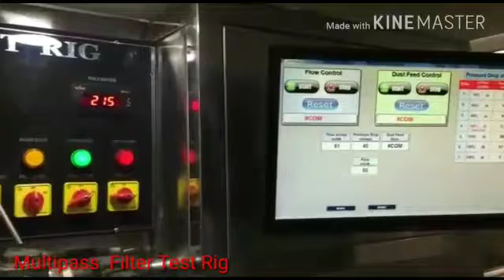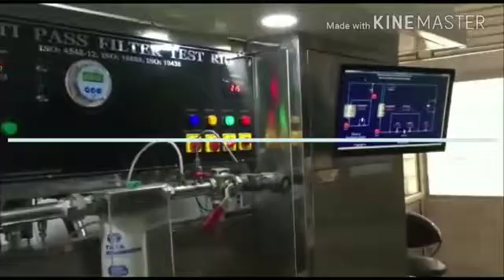Multipass Filter Test Rig